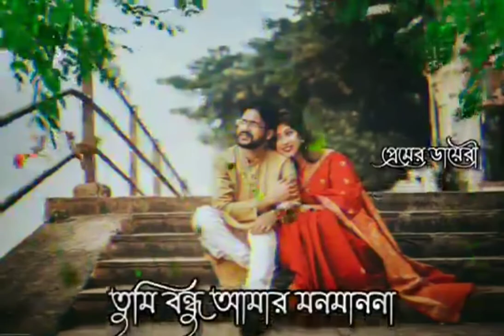তোমায় প্রথম যেদিন দেখেছি স্ট্যাটাস ভিডিও।baul,😘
WhatsApp status